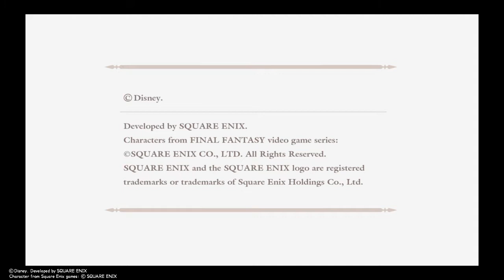Kingdom Hearts 2 part 23